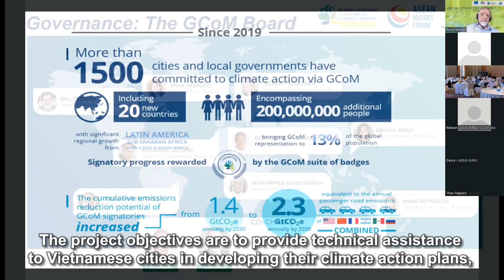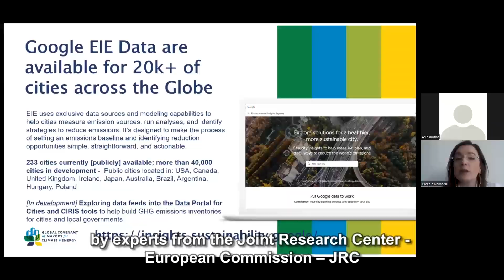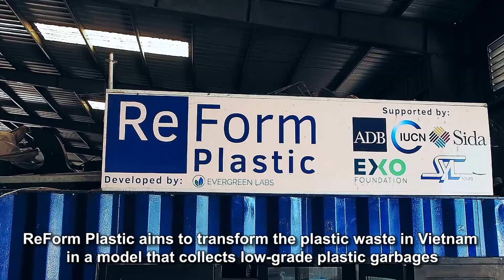ACVN - Hội thảo tập huấn về giảm thiểu và thích ứng với biến đổi khí hậu 2022 (English Subtitle)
📰 Trong hai ngày 24 và 25/3/2022, hội thảo tập huấn về giảm thiểu và thích ứng với biến đổi khí hậu, xác định mục tiêu, đánh giá rủi ro và lập kế hoạch, lần thứ nhất, đã diễn ra tại thành phố Đà Nẵng. Hiệp hội các đô thị Việt Nam đã phối hợp với dự án GCoM châu Á, Ủy Ban Nhân Dân Thành Phố Đà Nẵng đồng tổ chức.

Sự kiện này thuộc dự án Mạng lưới thị trưởng toàn cầu về Năng lượng và Khí hậu GCoM châu Á 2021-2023, do Hiệp hội các đô thị Việt Nam hợp tác với Liên minh châu  u thực hiện. Mục tiêu của dự án nhằm cung cấp hỗ trợ kỹ thuật, xây dựng các kế hoạch hành động về khí hậu, giảm phát thải khí nhà kính và các tác động khí hậu liên quan ở cấp đô thị.

Tham dự hội thảo có 63 đại biểu trong và ngoài nước. Trong đó, có các đại biểu quốc tế đến từ Phái đoàn Liên minh châu  u tại Việt Nam, Ban Thư ký GCoM Toàn cầu, Ban Thư ký GCoM Đông Nam Á, Trung tâm Nghiên cứu Hợp tác Ủy ban châu   u, thành phố Lisbon (Bồ Đào Nha), thành phố Florence (Italia). Sự kiện có sự góp mặt của 14 đô thị thành viên của Hiệp hội các đô thị Việt Nam, bao gồm: Đà Nẵng, Hội An, Huế, Hương Trà, Hà Tĩnh, Nam Định, Ninh Bình, Phủ Lý, Lào Cai, Sa Pa, Bắc Kạn, Sơn Tây, Bắc Giang và Hải Dương.

Vào ngày làm việc thứ nhất, các đại biểu đã được nghe tiến sĩ Trần Hà Ninh, đại diện Cục Biến đổi khí hậu và Viện Chiến lược Chính sách Tài nguyên và Môi trường thuộc Bộ Tài nguyên và Môi trường chia sẻ: Khung pháp lý và lộ trình để đạt được NDC của Việt Nam và mục tiêu giảm phát thải bằng 0 vào năm 2050.

Vào ngày làm việc thứ hai, các đại biểu đã nghe chia sẻ kinh nghiệm về vấn đề giảm thiểu và thích ứng của đại diện hai thành phố lớn tại châu Âu, bao gồm: thành phố Lisbon (Bồ Đào Nha) và thành phố Florence (Italia). Tại hội thảo, các đại biểu còn được nghe đại diện Mạng lưới thị trưởng toàn cầu về Năng lượng và Khí hậu GCoM, chia sẻ cổng dữ liệu cho các đô thị của WRI và GCoM, cũng như cách thức tìm kiếm, thu thập thông tin về môi trường của Google và GCoM.

Các đại biểu cũng tiến hành chia nhóm và thảo luận, trao đổi về các lĩnh vực liên quan tới phát thải khí nhà kính, hiện được các địa phương quan tâm gồm: Công nghiệp, Giao thông và Phương tiện đi lại, Quản lý chất thải rắn và nước, Nhà ở và Thương mại, Quy hoạch sử dụng đất và nông nghiệp. Đại diện các nhóm đã trình bày kết quả tổng hợp sau thời gian thảo luận và chia sẻ về các giải pháp đang được thực hiện tại các đô thị ở Việt Nam.

Video: Khoi Studio (Với sự giúp đỡ của Hiệp hội các đô thị Việt Nam)